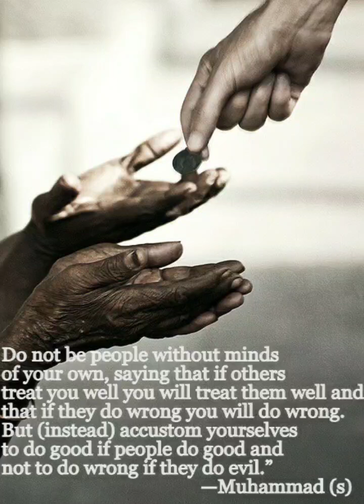നന്മ ചെയ്യാൻ അറിഞ്ഞിട്ടും ചെയ്യാത്തവന് പാപം തന്നെ.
He who knows how to do good, but does not do it is sin

I am Pr.P. P kurian. Am a Pastor, Motivation Speaker and a Writer. Here am sharing my thoughts, speech through this channel.
I will be hold you all in my prayers.
🌈 AMEN